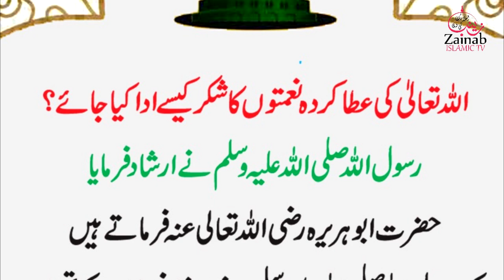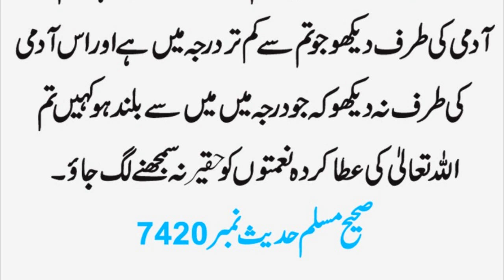Allah Key ata krda naimat ka shukr | Hadees Shareef | Hazrat Muhammad ﷺ Ny Farmya